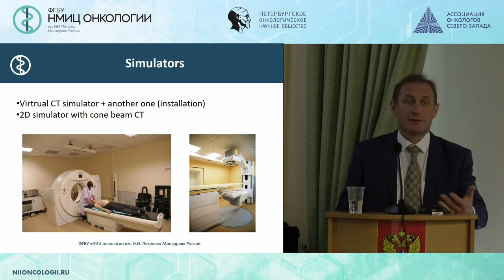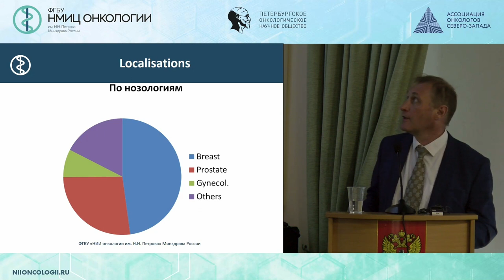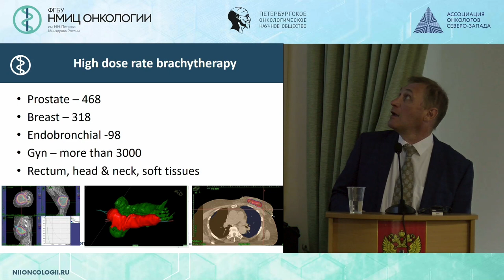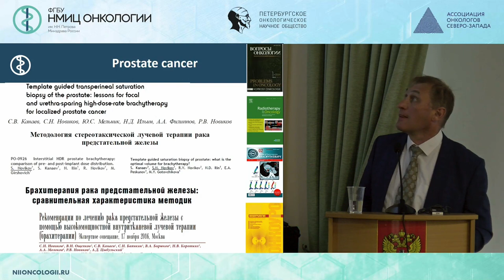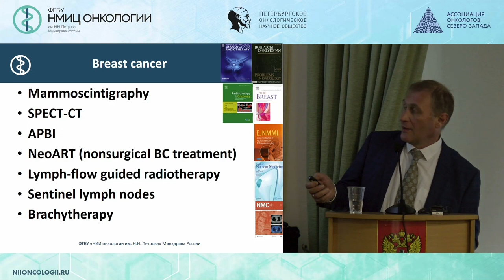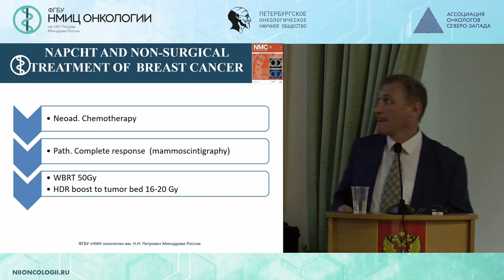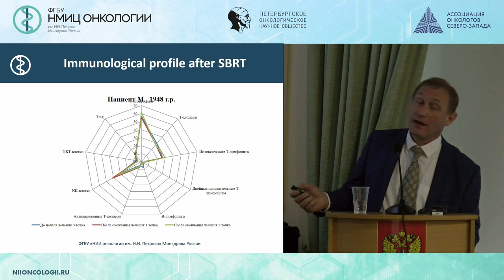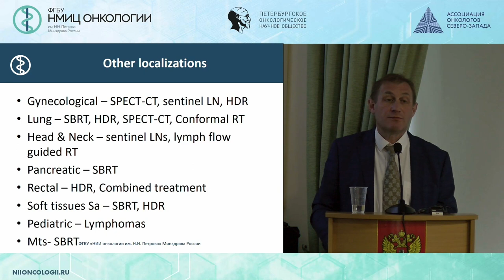Основные направления исследований научного отделения радиационной онкологии и ядерной медицины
Новиков Сергей Николаевич